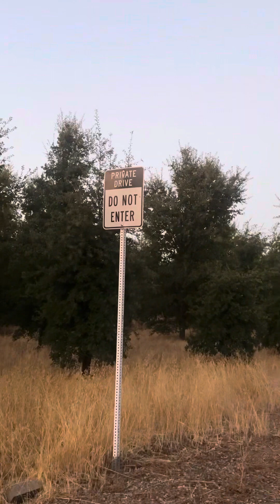Walking routine,, Iniwanan ako ng Aking forever…hehhe